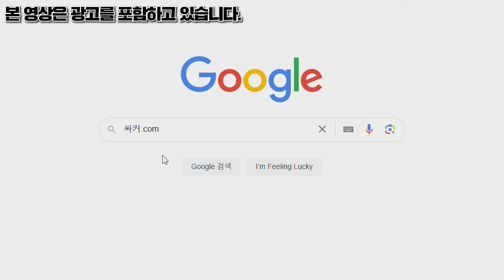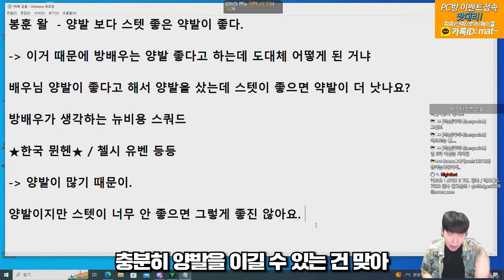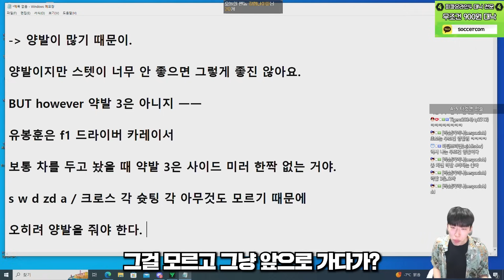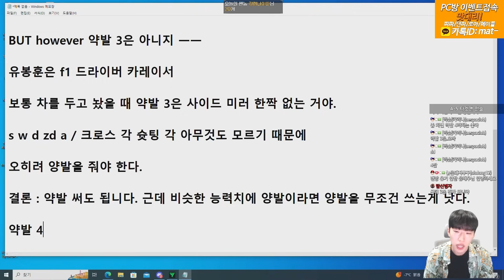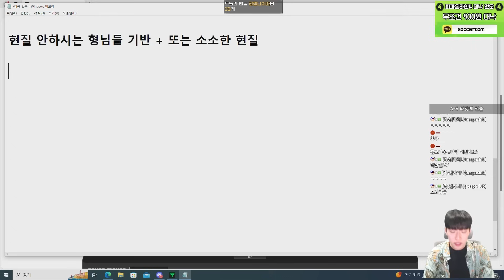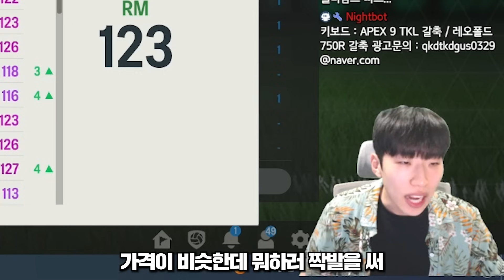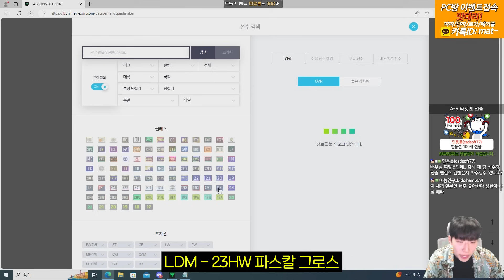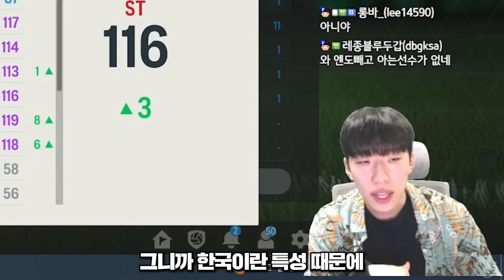스텟 좋은 약발 VS 무조건 양발 종결냅니다. + 방배우가 추천하는 뉴비 스쿼드까지! FC온라인 피파4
메일 보내실 때 제목에 [방배우]를 적어주세요!
본업 : 배우
키보드 : Apex 9 TKL / 레오폴드 750R 갈축